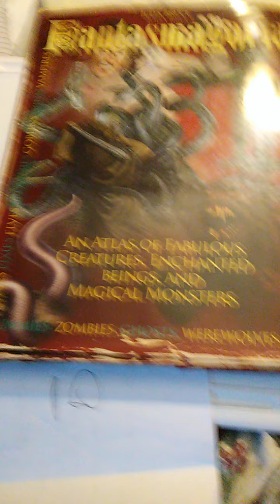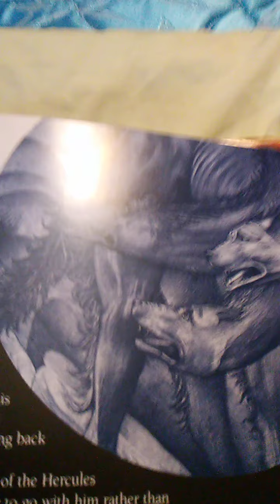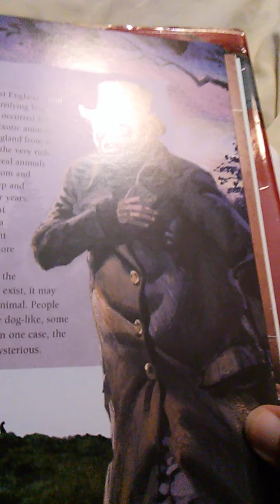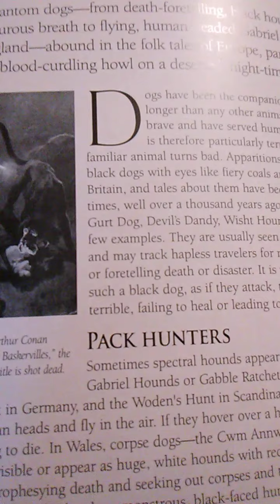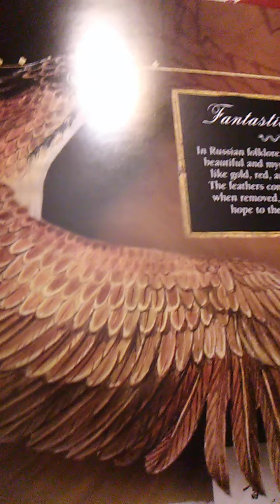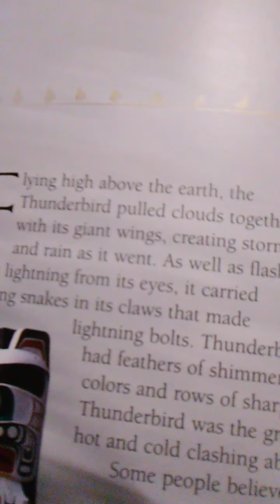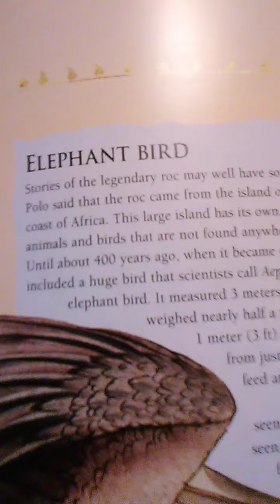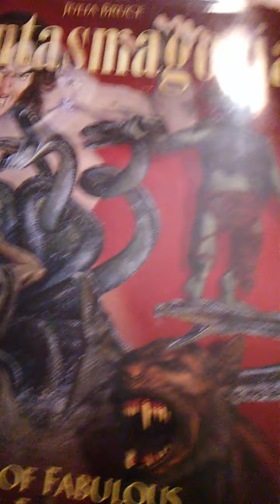Reading "Fantasmagoria" by Julia Bruce part 10!!!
"Fantasmagoria" is by Julia Bruce.  It is an Atlas of fabulous creatures, enchanted beings, and magical monsters.

In this episode we read:

Cerberus
Black Dogs and Death Hounds
The Phoenix
The Thunderbird
The Roc